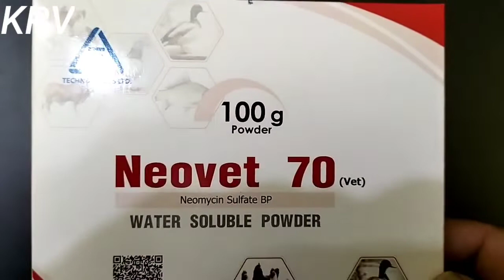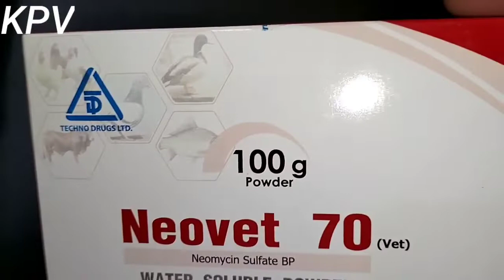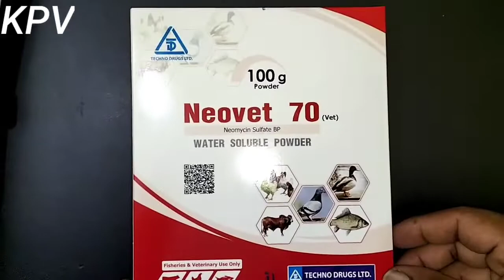নিওভেট৭০|NEOVET70|নিওভেট৭০ ভেট|Neovet70 vet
নিওভেট৭০ভেট
বি.দ্রঃ একবার পানিতে মেশানো ঔষধ সংরক্ষণ করে রাখা যাবে না। প্রতিদিনের টা প্রতিদিন দিতে হবে।।
Fisheries & veterinary use only

For Veterinary Use Only not for human/medicinal use
Animal Health Division
১০০গ্রাম প্যাকেট পাবেন ভেটেরিনারি দোকানে।
ঔষধ মিশ্রিত পানি ২৪ ঘন্টার মধ্যে খাওয়াতে হবে।।
এই ঔষধের গুণাগুণ কেমন তাও থাকছে আজকের ভিডিওতে।।
বি.দ্রঃ অবশ্যই উৎপাদন তারিখ এবং ব্যবহারিক তারিখ/মেয়াদকাল দেখে অবশ্যই ঔষধ কিনবেন।।